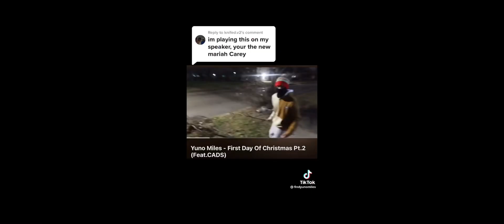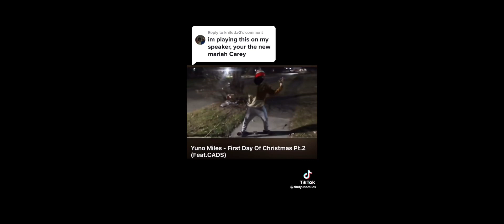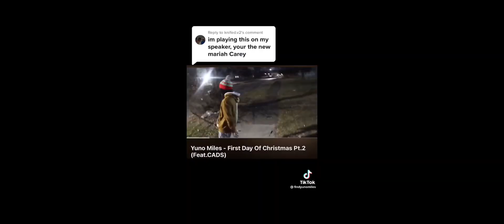Yuno Miles - 10 Days Of Christmas